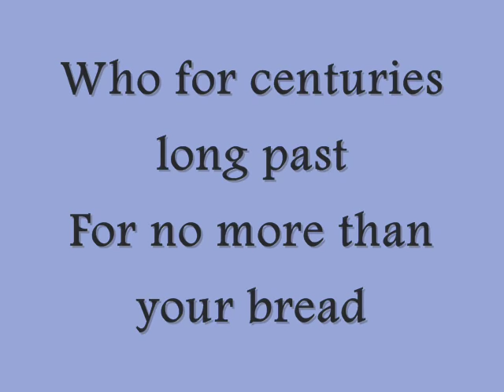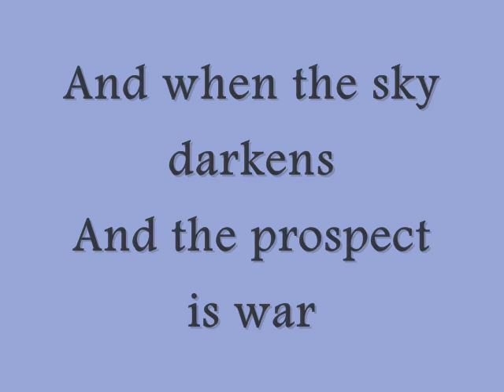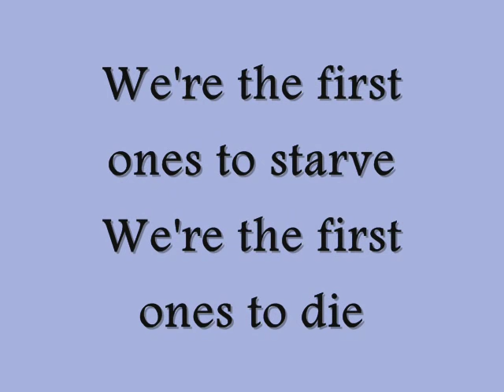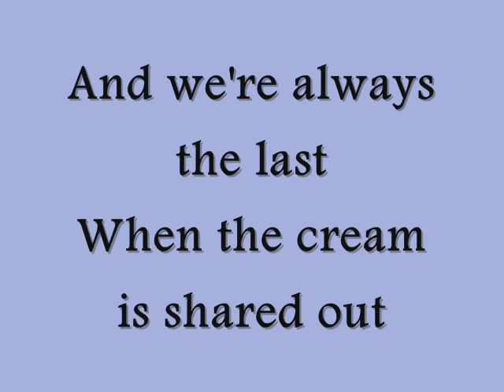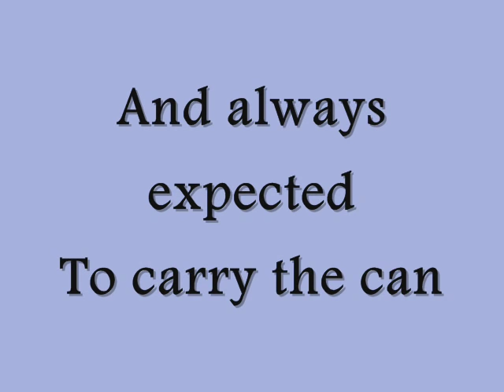Dropkick Murphys - Worker's Song (with lyrics)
Awesome band, awesome song...

Lyrics to Worker's Song by dropkick Murphys. I added pictures of the band during the instrumental parts.
Sorry the credits are so fast, otherwise they'd have gone on forever.